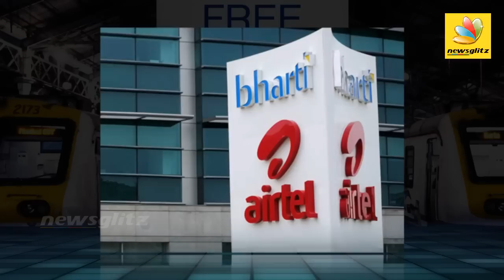Two Million Indians Are Using WiFi at 23 Railway Stations: Google | Tamil Technology News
ரெயில் நிலையத்தில் google இலவச WiFi

Google is providing free WiFi in railway stations across India. Watch to know why, when and how!